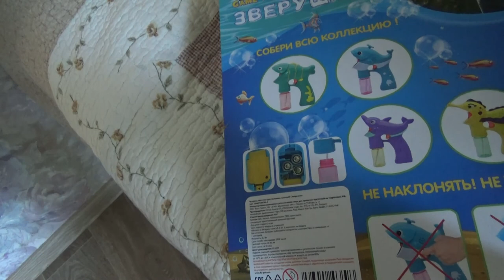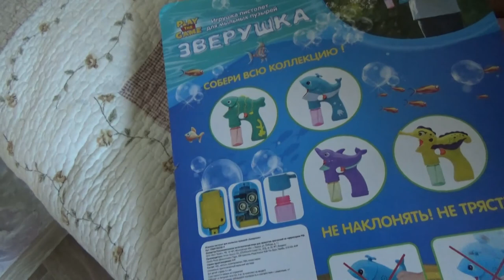Art Manij VLOG Дима перешёл на большую кровать + обзор покупок